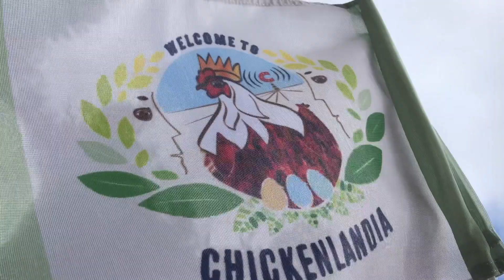How Much SPACE do Chickens Need?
Henlo! I am The President of Chickenlandia and I want to welcome you to Chickenlandia, a magical place where my pet chickens (and a few ducks) live an awesome life. This is one of the most common questions I get in my backyard chicken classes, so I want to break it down for you. Hope you love it!

2950 Newmarket Street, Ste 101, PBM 125